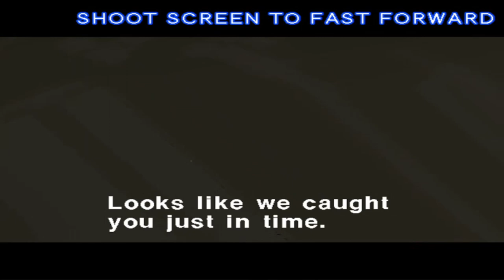Time Crisis 2 (タイムクライシス2) - 1st attempt; Very Hard, 2 lives and no damage [MAME 0.254 64-bit]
Timestamps: (TIP: On the "full gameplay" segment, it's better to change this video speed - to either 1.5 or 1.75, and that's like the actual hardware speed as nearly accurate)

00:00 - Before the 1st attempt run
00:41 - Full gameplay (Very laggy - about 70% to 80& of overall emulation)
37:30 - More videos from TAS トムさん

After nearly 6 years of playing in the arcades from my home country - the Philippines (the last time I played it was on December 31, 2017 - before the New Year celebrations), the biggest update of MAME recently is this ultimate Bandai Namco/Namco's masterpiece that can play starting from 0.254! And so here we are, ladies and gents, the time has come at this moment.

Unfortunately, my laptop (which I'm currently using since 2018) isn't too powerful or powerful enough to play such "very high demand of 3D-accelerated arcade titles" like this game, so you might or might not expect this gameplay to be so laggy at all times. Also, I don't have such budget yet to "upgrade" my PC so far, maybe in the future - who knows?

Yes, at the part where I fought Jakov (Chase on water; Stage 1-3) and some parts - due to a temporary freeze/pause on OBS Studio during recording, they occurred/happened unfortunately.

But the most important is, I truly appreciate and enjoy this game (plus beating the whole game) very much that indeed, will be my one of childhood things forever.

Programs used:
MAME 64-bit 0.254
Audacity Cross Platform (Ver. 2.2.2)
PhotoshopCS6 Portable (64-bit)